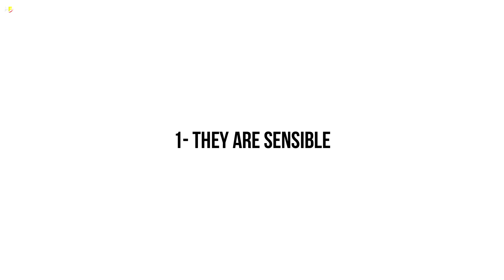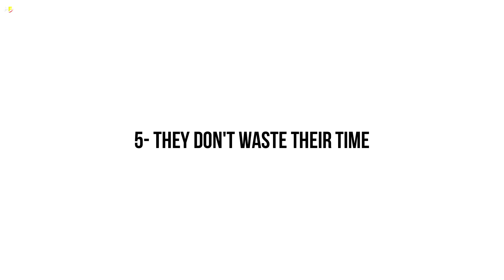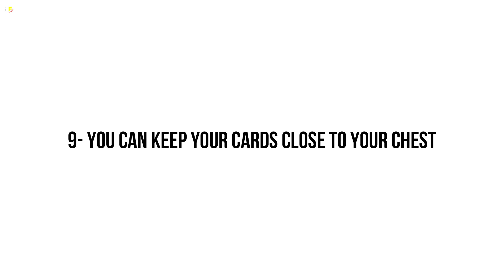10 Qualities of LESS SPEAKING People | Speak Less and Listen More | Motivational Video in Malayalam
10 Qualities of LESS SPEAKING People | Motivational Video in Malayalam

How much talking do you do on an average day, and how much listening? I mean real listening, where you focus on what the other person is saying and take it in, instead of planning the brilliant thing you'll say the moment the other person finishes speaking? In this video, I talk about 10 qualities of less speaking people.

Time Stamp
00:00 Introduction
00:35 Quality 1
01:00 Quality 2
01:18 Quality 3
01:36 Quality 4
02:06 Quality 5
02:29 Quality 6
03:05 Quality 7
03:31 Quality 8
04:12 Quality 9
05:09 Quality 10
05:45 Conclusion